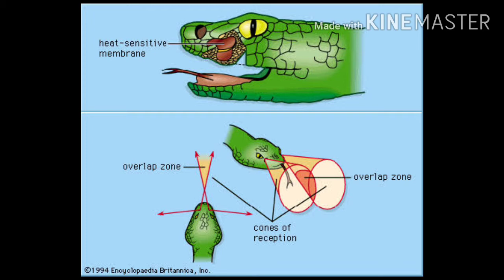दुनिया के सबसे बड़े सांप | Largest Snakes discovered in history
THE RETICULATED PYTHON
The reticulated python is a species of snake in the family Pythonidae. The species is native to South Asia and Southeast Asia. It is the world's longest snake and listed as least concern on the IUCN Red List because of its wide distribution.
Kingdom:Animalia
Phylum:Chordata
Class:Reptilia
Order:Squamata
Suborder:Serpentes
Family:Pythonidae
Genus:Malayopython
Species:M. reticulatus

THE YELLOW ANACONDA
The yellow anaconda, also known as the Paraguayan anaconda is a boa species endemic to southern South America. It is one of the largest snakes in the world but smaller than its close relative, the green anaconda. Like all boas and pythons, it is non-venomous and kills its prey by constriction.
Kingdom:Animalia
Phylum:Chordata
Class:Reptilia
Order:Squamata
Suborder:Serpentes
Family:Boidae
Genus:Eunectes
Species:E. notaeus

THE GREEN ANACONDA
The green anaconda, also known as giant anaconda, common anaconda, common water boa or sucuri, is a non-venomous boa species found in South America. It is the heaviest and one of the longest known extant snake species.
Kingdom:Animalia
Phylum:Chordata
Class:Reptilia
Order:Squamata
Suborder:Serpentes
Family:Boidae
Genus:Eunectes
Species:E. murinus

THE BURMESE PYTHON
The Burmese python is one of the five largest species of snakes in the world. It is native to a large area of Southeast Asia but is found as an invasive species elsewhere. Until 2009, it was considered a subspecies of Python molurus, but now is recognized as belonging to a distinct species.
Kingdom:Animalia
Phylum:Chordata
Class:Reptilia
Order:Squamata
Suborder:Serpentes
Family:Pythonidae
Genus:Python
Species:P. bivittatus

INDIAN PYTHON
Python molurus is a large, nonvenomous python species native to tropical and subtropical regions of the Indian subcontinent and Southeast Asia. It is known by the common names Indian python, black-tailed python, Indian rock python, and Asian rock python.
Kingdom:Animalia
Phylum:Chordata
Class:Reptilia
Order:Squamata
Suborder:Serpentes
Family:Pythonidae
Genus:Python
Species:P. molurus

THE AMETHYSTINE PYTHON
The amethystine python, also known as the scrub python or sanca permata locally, is a species of nonvenomous snake in the family Pythonidae. The species is found in Indonesia, Papua New Guinea, and Australia.
Kingdom:Animalia
Phylum:Chordata
Class:ReptiliaOrder:Squamata
Suborder:Serpentes
Family:Pythonidae
Genus:Simalia
Species:S. amethistina

THE AFRICAN ROCK PYTHON
The African rock python is a species of large constrictor snake in the family Pythonidae. The species is native to sub-Saharan Africa. It is one of 11 living species in the genus Python. It has two subspecies. One subspecies is found in Central and Western Africa, and the other subspecies is found in Southern Africa.
Kingdom:Animalia
Phylum:Chordata
Class:Reptilia
Order:Squamata
Suborder:Serpentes
Family:Pythonidae
Genus:Python
Species:P. sebae

THE RETICULATED PYTHON
Kingdom:Animalia
Phylum:Chordata
Class:Reptilia
Order:Squamata
Suborder:Serpentes
Family:Pythonidae
Genus:Malayopython
Species:M. reticulatus

GIGANTOPHIS
Gigantophis garstini is an extinct giant snake. Before the Paleocene constrictor genus Titanoboa was described from Colombia in 2009, Gigantophis was regarded as the largest snake ever recorded.
Kingdom:Animalia
Phylum:Chordata
Class:Reptilia
Order:Squamata
Suborder:Serpentes
Family:Madtsoiidae
Genus:Gigantophis
Species:G. garstini

TITANBOA
Titanoboa is an extinct genus of very large snakes that lived in what is now La Guajira in northeastern Colombia. They could grow up to 12.8 m long and reach a weight of 1,135 kg. Fossils of Titanoboa have been found in the Cerrejón Formation, and date to around 58 to 60 million years ago.

Scientific name: Titanoboa
Class: Reptilia
Family: Boidae
Higher classification: Boinae
Kingdom: Animalia